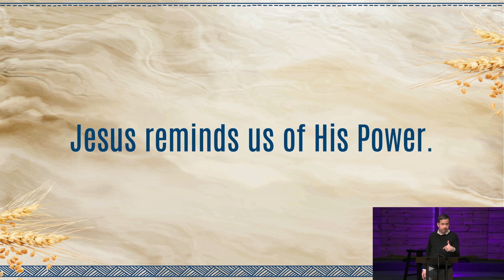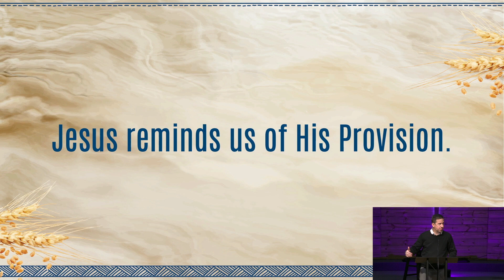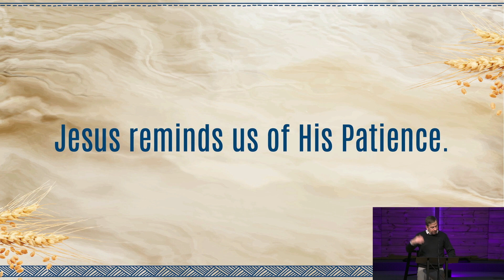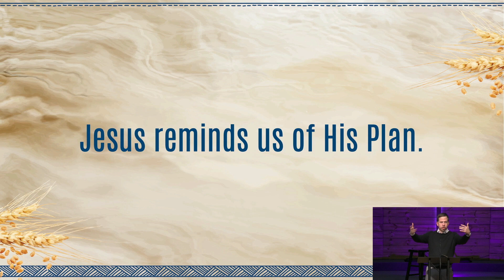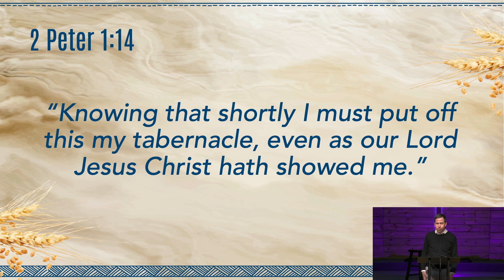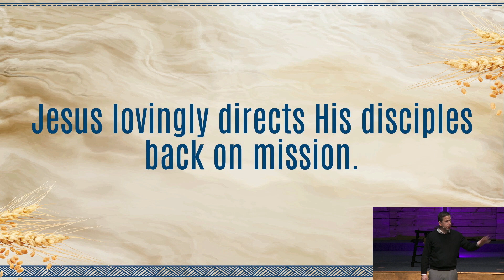Back on Mission - Brian Peterson - 02/19/23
Stand Alone Message - Back on Mission
Brian Peterson
John 21
02/19/23

00:00 Welcome
01:00 Announcements
02:56 Call to Worship & Prayer - Psalm 25:10
05:40 Song - And Can It Be
09:03 Song - God Is For Us
12:20 Song - Christ Our Hope In Life And Death
17:45 Gospel Hope Video & Prayer
24:34 Song - O Praise The Name (Anástasis)
28:48 Song - How Deep The Father's Love For Us
31:41 Sermon - Back on Mission
01:21:05 Announcements & Benediction